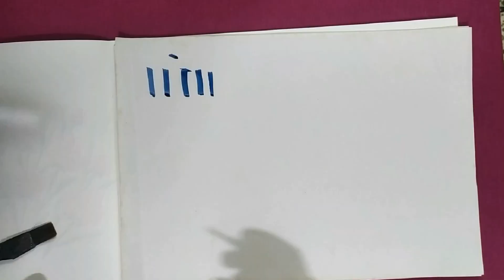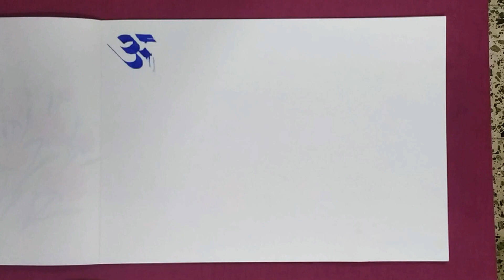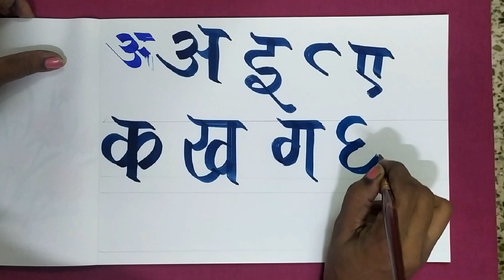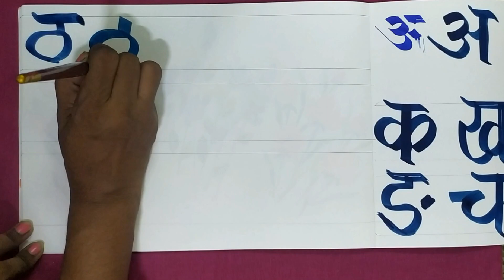Class 6th_7th_Art_Basic Calligraphy_Sampada